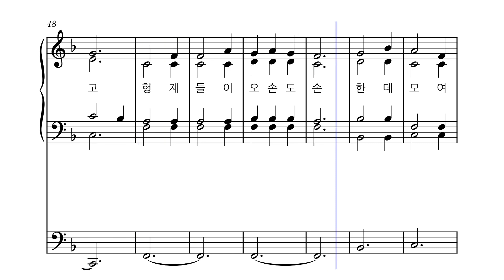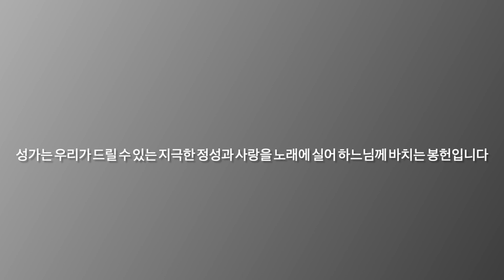연중 ㅣ좋기도 좋을시고 [반주]ㅣ가톨릭 성가 416번 ㅣ오르간 반주 ㅣ성가연습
파트연습

1. 좋기도 좋을시고 아기자기 한지고
    형제들이 오손도손 한데 모여 사는 것
    오직 하나 하느님께 빌어 얻고자 하는 것
    한평생 주님의 집에 산다는 그것

2. 좋기도 좋을시고 아기자기 한지고
    당신의 성전을 우러러 보며
    하느님의 사랑을 누리는 그것

3. 좋기도 좋을시고 아기자기 한지고
    불행한 날 이몸을 당신 장막에 숨기고
   그 장막 그윽한 곳에 나를 숨겨 두시리라

4. 좋기도 좋을시고 아기자기 한지고
    푸짐한 제사를 장막에서 올리리라
    노래하며 주님을 찬양하리라

5. 좋기도 좋을시고 아기자기 한지고
    이 내마음 당신께 날마다 아뢰옵고
    이 내 얼굴 당신을 찾고 있삽나이다